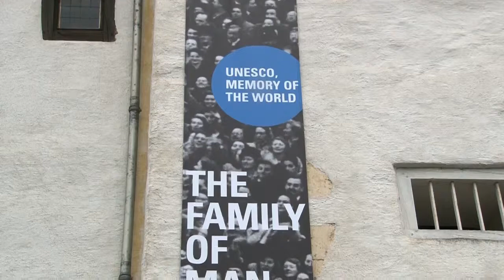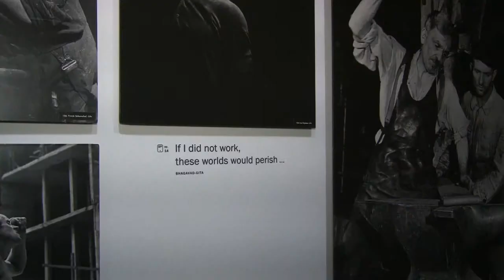Reopening of the Family Of Man exhibition